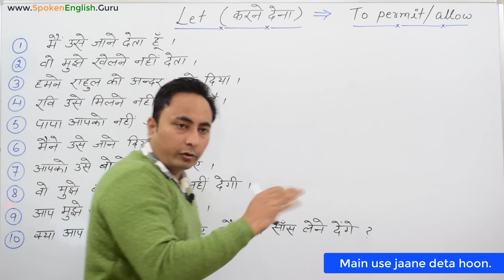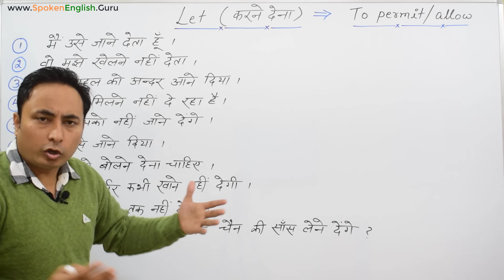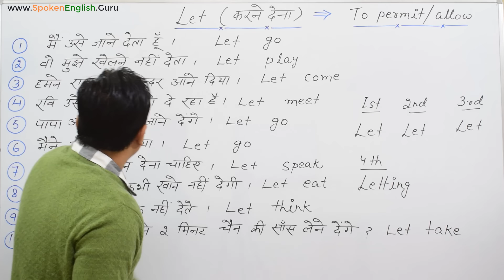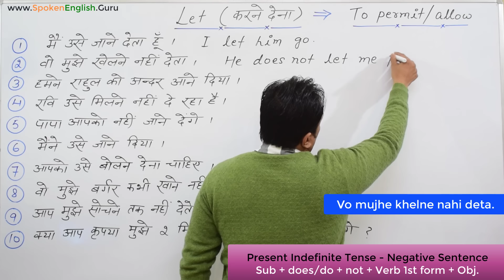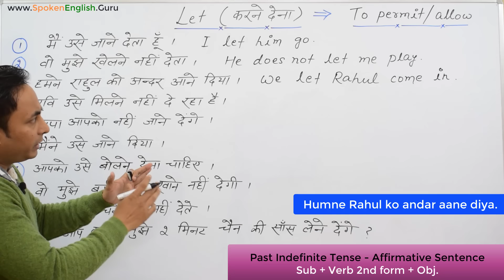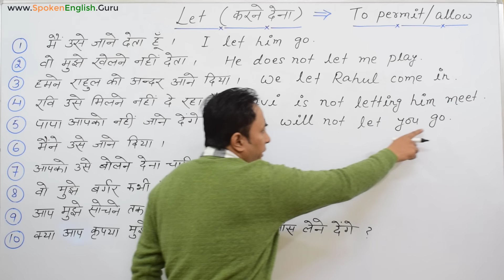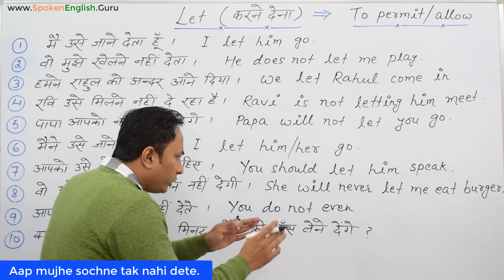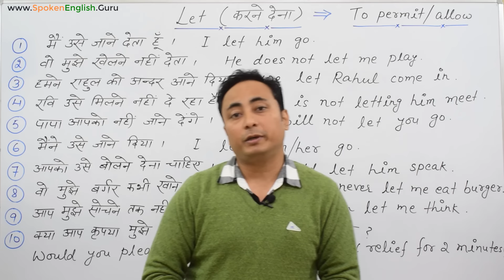Let का English में सही प्रयोग | Correct Use of Let | English Grammar Lesson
इंग्लिश बोलना सीखने के लिए आपको पूरे दिल से धैर्य के साथ मेहनत करनी है। आपको हर क्लास की वीडियो देखने के साथ-2 उस क्लास के Notes भी पढ़ने हैं, उसके बाद उस क्लास की Practice भी करनी है और फिर Quizzes के माध्यम से हर टॉपिक पे अपनी पकड़ को भी परखना है। साथ ही, “Doubt Clearing Sessions” के माध्यम से अपने हर Doubt को दूर करते हुए आगे बढ़ते जाना है। इन सभी ज़रूरतों को ध्यान में रखते हुए, मैंने अपने “अंग्रेज़ी साक्षरता मिशन” के तहत आपके लिए तैयार की है –

आपको बस तीन महीने का समय देना होगा, वो भी पूरे धैर्य और लगन के साथ। आप आसानी से इंग्लिश बोलना सीख सकते हैं।

इस किट में क्या क्या सम्मिलित है👇
👉 64 GB की Day-wise वीडियो क्लासेज़ पैन्ड्राइव (Lifetime Validity के साथ)
👉 हर Day-wise वीडियो क्लास के PDF Notes, Practice Exercise और Quizzes.
👉 ग्रामर और स्पोकन इंग्लिश के 300+ अतिरिक्त Lesson-wise वीडियो क्लासेज़
👉 इस कोर्स की सभी आठों पुस्तकों का सैट

ऑर्डर या जानकारी के लिए कॉल या ईमेल भी कर सकते हैं👇
(Monday to Saturday, 10am - 6pm)

बिना मेहनत के कुछ भी हासिल नहीं होता। बस तीन महीने का संकल्प लीजिए और दिल से मेहनत करिए। मेरी शुभकामनाएँ आपके साथ हैं। - आदित्य सर (स्पोकन इंग्लिश गुरु)

📚महत्वपूर्ण लिंक📚

Complete English Speaking Course Kit (Offline: All Books + 400+ Lesson-wise Video Classes’ Pendrive)

Complete English Speaking Course (Online: All eBooks + 400+ Lesson-wise Video Classes on Web/App)

6 Months Online Blogging Course (FREE Tech. Support)

📚Trending Articles📚